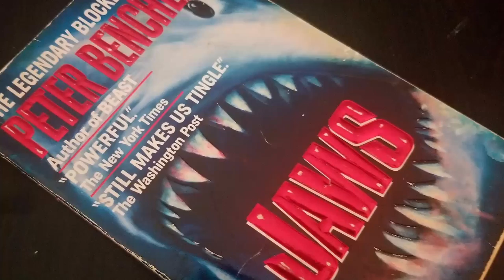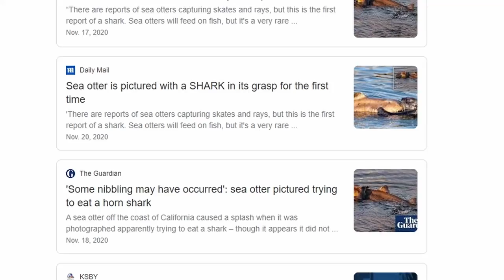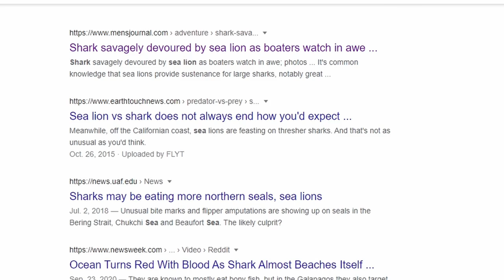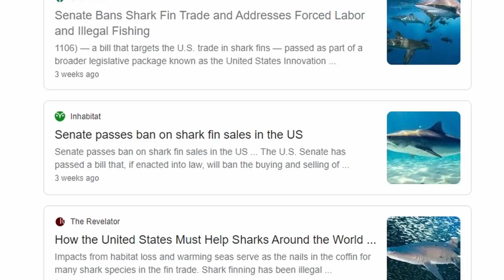Sea Otters Are EATING Sharks? A Marine Biologist Explains!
It’s Shark Week! Sharks don't have it easy. First they were villainized by the book and movie Jaws, then hunted widely for their fins, and now they have to worry about otters eating them as well??

Recently, a photographer in Northern California captured images of a sea otter apparently trying to eat a shark. While otters have been seen eating skates and rays, this was the first reported incident of an otter eating a shark. Sea otters typically feed on shellfish like mussels, clams, and abalone. Fish does not make up a large portion of their diet simply because sea otters aren’t fast enough to catch them!

Animals in the wild tend to eat whatever they can get their paws on. Sea otters are no exception!

Dvorak’s Symphony no. 9 in Em,
“From the New World”
By Musopen.org

MUSIC FROM
Scott Buckley